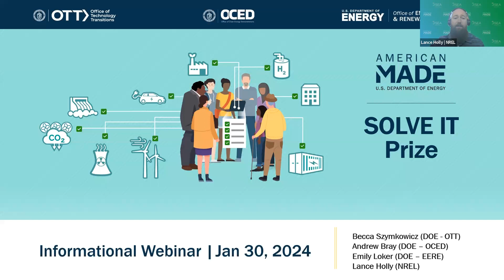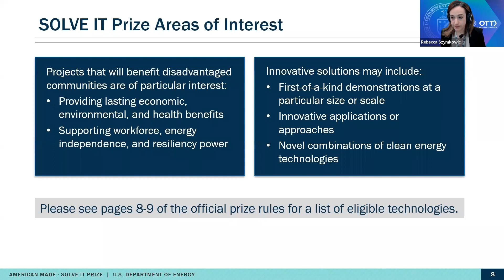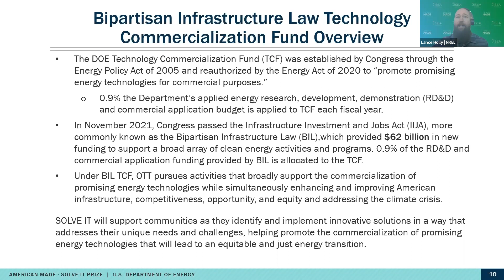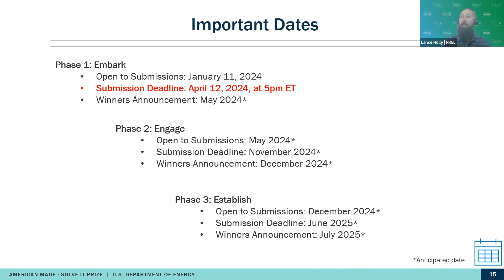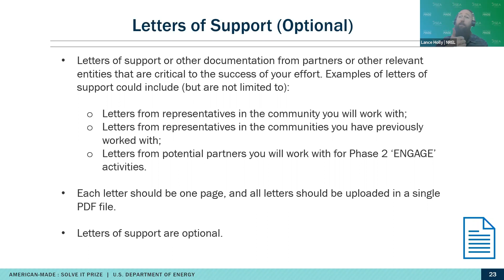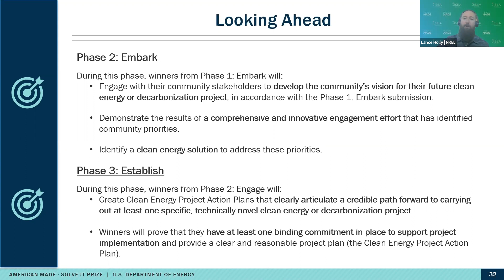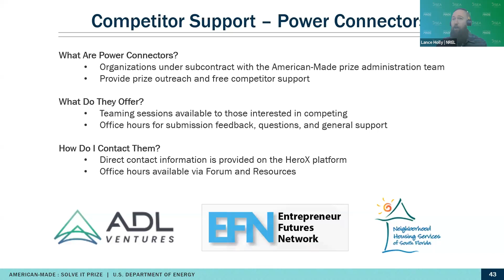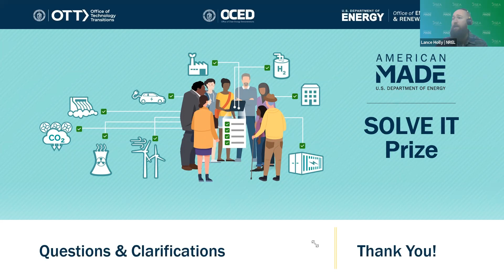SOLVE IT Prize Informational Webinar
The U.S. Department of Energy’s SOLVE IT Prize competition is now open to competitors interested in strategic planning for neighborhood-, town-, or city-scale clean energy.

This is the recording of the Introductory Webinar session held on January 30, 2024. This session is packed with a prize overview, invaluable insights, and an engaging Q&A session that are crucial for your journey with the prize.

Developed by the Offices of Technology Transitions, Clean Energy Demonstrations, and Energy Efficiency and Renewable Energy, the three-phase competition will distribute $5 million to competitors who can identify local energy challenges, connect with local stakeholders to craft solutions and create an implementation action plan. Individuals or organizations with a history of successful participatory community-based initiatives – especially in disadvantaged and energy-burdened communities – are encouraged to join.

Watch this Introductory Webinar then check out the resources on the SOLVE IT Prize HeroX platform, and start your application today!